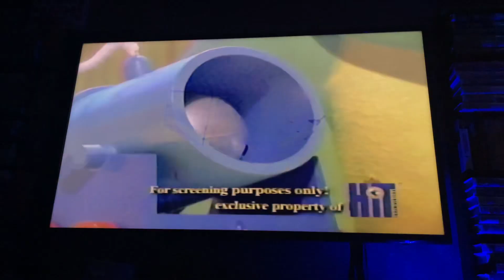Rubbadubbers Clip: Tubb The Pirate